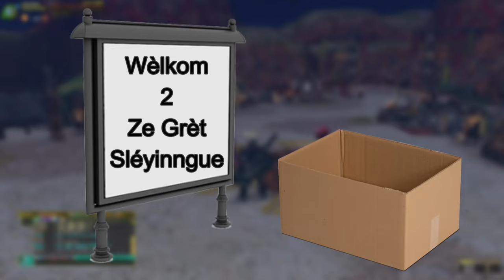Je découvre le Raviente | MH Frontier RC3 Interlude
Quand je pense qu'on a accès à ce monstre dès le RC2 et que des malheureux ont probablement dû essayer aussitôt . Je verse une larme pour eux.